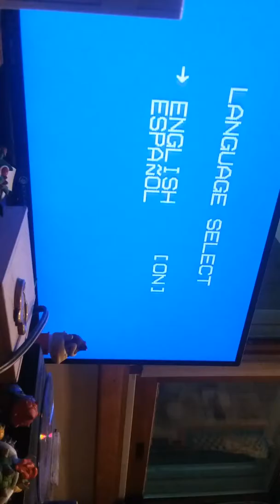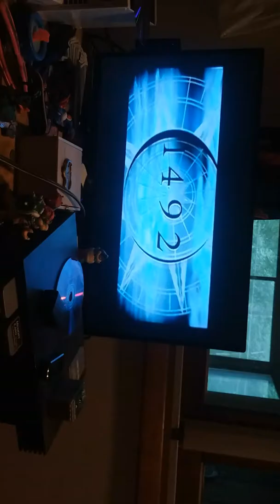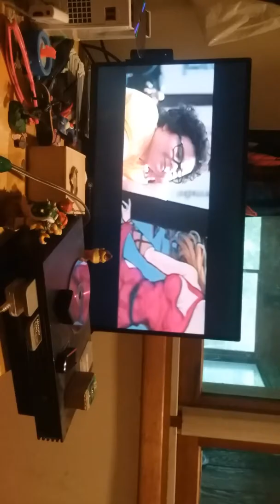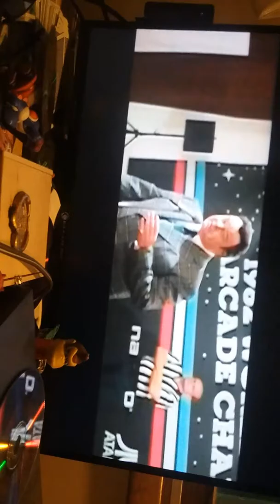Pixels on vhs